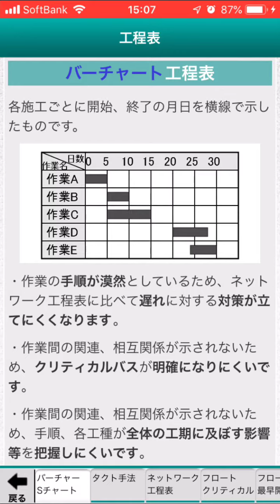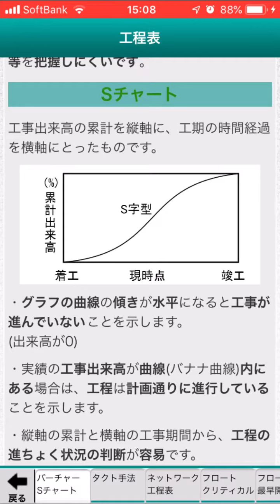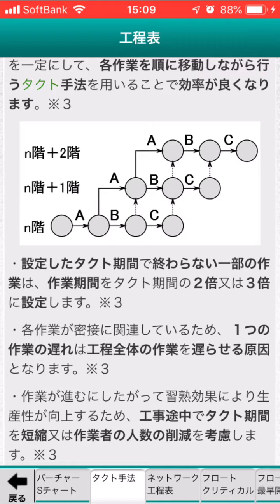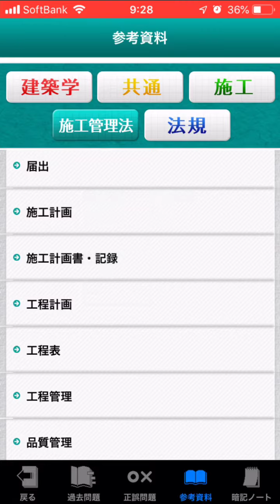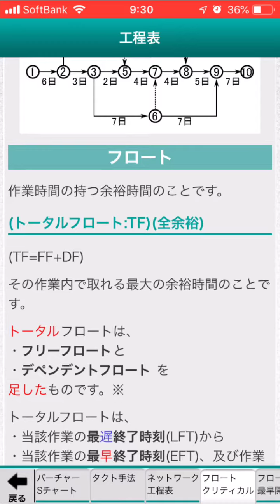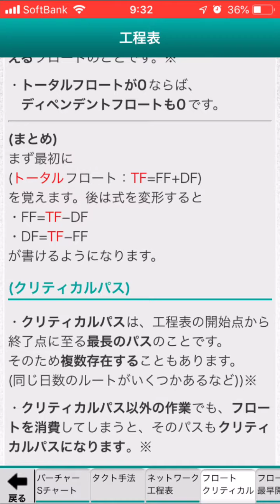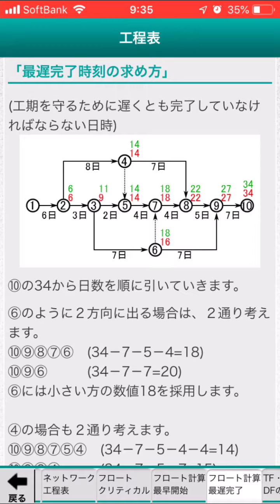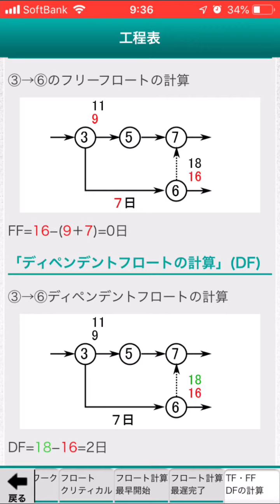工程表②ー施工管理法